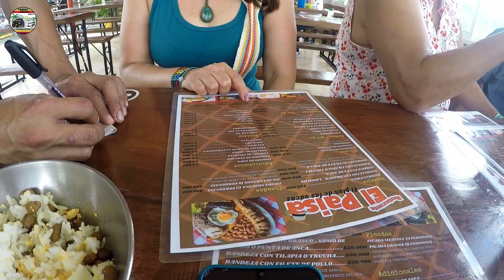🔝 HERMOSO lugar en el VALLE DEL CAUCA - Comunidad camper colombiana se reúne en el Lago Calima 🇨🇴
Increíble juntada de viajeros con casas rodantes en uno de los embalses más grandes de América, re vive los momentos más importantes vividos en este espectacular lago con la compañia de otros viajeros sobre ruedas.

⛽️ Te gusta nuestra aventura, se parte de este sueño, tenemos muchas formas para que nos ayudes y así sumar más kilómetros por Suramérica, recuerda que tenemos un regalo para tí, ¿como?:

👉 Usa el BOTON DE GRACIAS en YOUTUBE
👉 Envía emojis especiales en el chat
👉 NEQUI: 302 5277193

Muchas Gracias  😄🎁